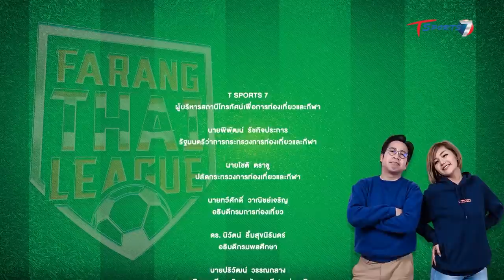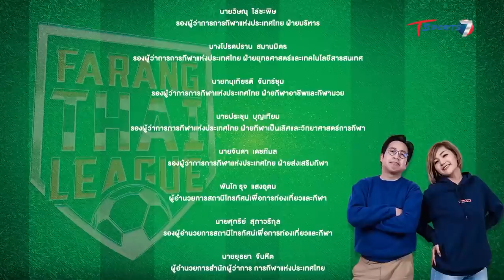Salva Valero | Farang ThaiLeague ฝรั่งไทยลีก | EP.12 | T Sports 7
ติดตามรายการ Farang ThaiLeague ฝรั่งไทยลีก
วันเสาร์ เวลา 09:30 - 10:00 น.